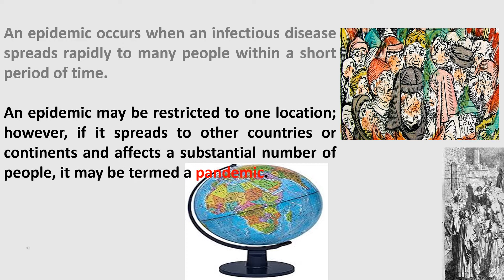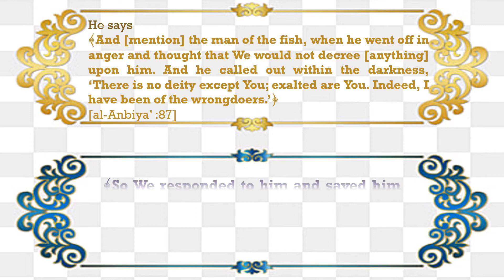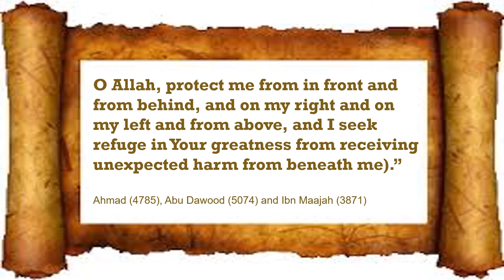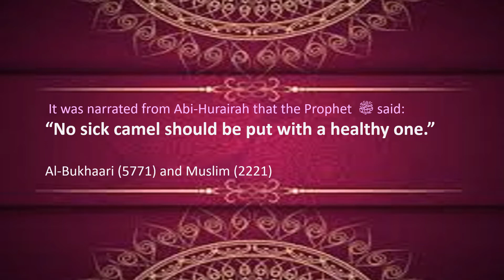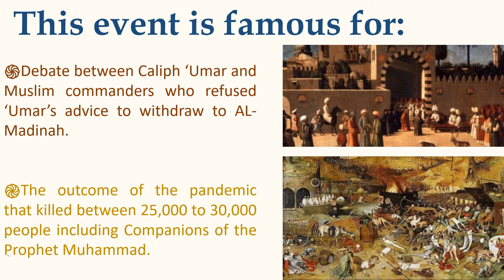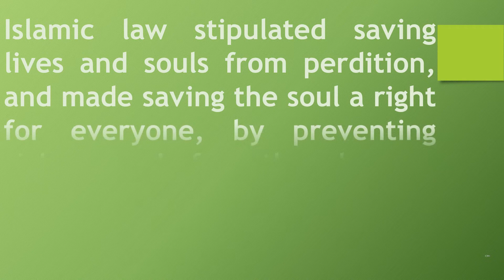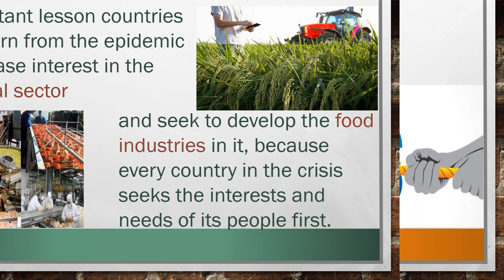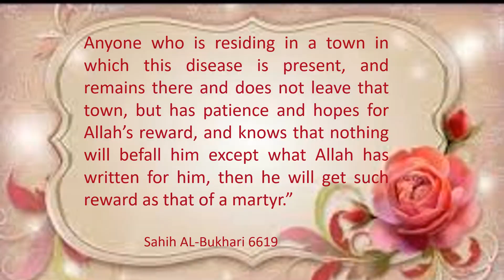💠According to the Qur'an, Sunnah, and Companions, what should we do when an epidemic occurs?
🔴How can Islam fix the economic and health problems associated with epidemics?
🔷Lessons learnt from the plague of Amwaas.
🔳Reward of patience during the epidemic.

🔰🔰For more more knowledge of Islamic Jurisprudence, obligations and Sunan... follow these sites👇👇👇👇

قال صلى الله عليه وسلم:  (تَدَاوَوْا فَإِنَّ اللَّهَ عَزَّ وَجَلَّ لَمْ يَضَعْ دَاءً إِلَّا وَضَعَ لَهُ دَوَاءً غَيْرَ دَاءٍ وَاحِدٍ ، الْهَرَمُ ) رواه أحمد (17726) وأصحاب السنن وأبو داود (3855) والترمذي (2038) وابن ماجه (3436) وصححه الألباني في صحيح أبي داود.
وقال صلى الله عليه وسلم:  (مَنْ تَصَبَّحَ سَبْعَ تَمَرَاتٍ عَجْوَةً، لَمْ يَضُرَّهُ ذَلِكَ اليَوْمَ سُمٌّ وَلاَ سِحْرٌ)  رواه البخاري (5769) ومسلم (2057).
وروى البخاري (5771) ومسلم (2221) عَنْ أَبِي هُرَيْرَةَ رَضِيَ اللَّهُ عَنْهُ قَالَ : قَالَ النَّبِيُّ صَلَّى اللَّهُ عَلَيْهِ وَسَلَّمَ:   (لَا يُورِدَنَّ مُمْرِضٌ عَلَى مُصِحٍّ ) .
وقال صَلَّى اللَّهُ عَلَيْهِ وَسَلَّمَ:  إِذَا سَمِعْتُمْ بِالطَّاعُونِ بِأَرْضٍ فَلَا تَدْخُلُوهَا ، وَإِذَا وَقَعَ بِأَرْضٍ وَأَنْتُمْ بِهَا فَلَا تَخْرُجُوا مِنْهَا  رواه البخاري (5728)، ومسلم (2218).

طاعون عمواس
ابتليت به سوريا الإسلامية في 638-639 م.
وقتل حوالي 25000 جندي مسلم
في زمن الخليفة عمر بن الخطاب انخرطت جيوش المسلمين في سلسلة من الحملات العسكرية في بلاد الشام ضد القوات البيزنطية.
بعد فترة وجيزة من فتح سوريا (634-637 م) ، حدث شيء لا يمكن التنبؤ به عندما اندلع الطاعون في قرية عمواس ، على بعد حوالي 20 ميلاً جنوب شرق القدس.
اشتهر هذا الحدث بالجدال الذي دار بين الخليفة عمر وقادة المسلمين الذين رفضوا نصيحة عمر بالانسحاب إلى المدينة المنورة، وبحصيلة الوباء الذي أودى بحياة ما بين 25 ألفاً و 30 ألف شخص بينهم أصحاب النبي محمد.
وانتشر الطاعون إلى سوريا والعراق ومصر وسبقته مجاعة شديدة في جنوب بلاد الشام. وعند ورود أنباء عن تفشي وباء الطاعون في سوريا غادر الخليفة عمر بن الخطاب المدينة المنورة ليراقب بنفسه الإجراءات التي تم اتخاذها لعزل الوباء.
وصل قادة الشام إلى سرغ لتحية الخليفة عمر ومن بينهم أبو عبيدة بن الجراح (قائد الجيوش التي فتحت على دمشق والقدس). وجرى خلال الاجتماع بحث الأوضاع في سوريا ودعمت إحدى المجموعات العودة إلى المدينة وأصر آخرون على استمرار الحملة رغم الطاعون. وبعد أن قرر الخليفة عمر الانسحاب إلى المدينة عاد أبو عبيدة وأنصاره إلى سوريا. وهلك أبو عبيدة في الطاعون وبعد فترة قصيرة واجه معاذ بن جبل المصير ذاته.. وباء عمواس استنفد صفوف المسلمين في سوريا، لكنه أوضح أيضًا الخطوات التي ينبغي اتخاذها في أوقات الأوبئة..
إن العنصر المهم في كل جائحة هو اتصال البشر معا الذي يجب التقليل منه أو القضاء عليه تمامًا أثناء تفشي المرض. يشير مبدأ الحفاظ على الحياة في الإسلام إلى الحفاظ على الصحة العامة والشخصية.
نصت الشريعة الإسلامية على إنقاذ الأرواح من الهلاك ، وجعل إنقاذ النفس حقًا للجميع ، وذلك بالوقاية من المرض قبل حدوثه وبالعلاج بعد حدوثه. فالهدف من التباعد الجسدي هو إبطاء انتشار الفيروس. فإذا بقي الناس في المنزل وتجنبوا الاتصال ببعضهم البعض ، فلن ينتشر الفيروس بسرعة.
سيصاب عدد أقل من الناس في وقت واحد وسيظل الناس يمرضون ، لكن هذا سيحدث بمعدل أبطأ.
وسيساعد هذا الأطباء والمستشفيات على رعاية المرضى.
لذلك يرفض الإسلام ما يسمى بمناعة القطيع ، التي تدعو إلى التخلي عن انتشار المرض أولاً ، والتي بها يموت من يستحق الهلاك من كبار السن ، والذين يعانون من أمراض متعددة. وهذا يعني الكسل والتقاعس عن علاج المرضى وهو ما ينكره الإسلام.
**ماذا عن الاقتصاد أثناء الوباء؟
بشكل عام ، من الخطأ الاعتماد على الاستيراد من الخارج وخاصة الغذاء ووسائل الحماية الذاتية في أوقات الأزمات. إن الدرس المهم الذي يجب أن تتعلمه البلدان من الوباء هو زيادة الاهتمام بالقطاع الزراعي، والسعي لتطوير الصناعات الغذائية بها ، لأن كل دولة أثناء الأزمة تبحث عن مصالح واحتياجات شعبها أولاً.
فيجب على الدول مراقبة الأسعار لمنع الاحتكار وتحديد الأسعار المناسبة ، لأن التلاعب بها ممنوع في الشريعة الإسلامية. كما يجب وضع الخطط الاقتصادية المناسبة لهذا الموقف لتأمين جميع السلع المطلوبة.
ويجب على الدول أن تعزز التكافل داخلها وتمده وتعمقه. يقول تعالى (مَن ذَا الَّذِي يُقْرِضُ اللَّهَ قَرْضًا حَسَنًا فَيُضَاعِفَهُ لَهُ وَلَهُ أَجْرٌ كَرِيمٌ). وعن أبي موسى الأشعري  قال: قال رسول الله ﷺ: المؤمن للمؤمن كالبنيان يشد بعضه بعضًا، وشبك بين أصابعه. وفي الختام ، يجب أن نتحلى بالصبر على هذا الابتلاء، فتطبيق الإجراءات الاحترازية لمدة طويلة أمر صعب، لذا فثواب الصبر عليه عظيم.
عن عائشة رضي الله عنها  قالت: سألت رسول الله صلى الله عليه وسلم عن الطاعون فأخبرني أنه عذاب يبعثه الله على من يشاء وأن الله جعله رحمة للمؤمنين، ليس من أحد يقع الطاعون فيمكث في بلده صابرا محتسبا يعلم أنه لا يصيبه إلا ما كتب الله له إلا كان له مثل أجر شهيد.